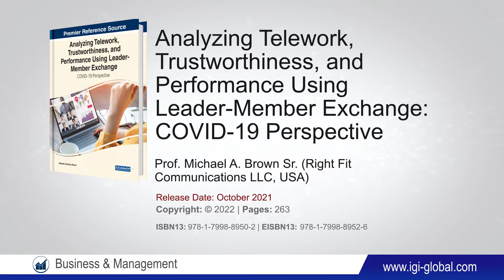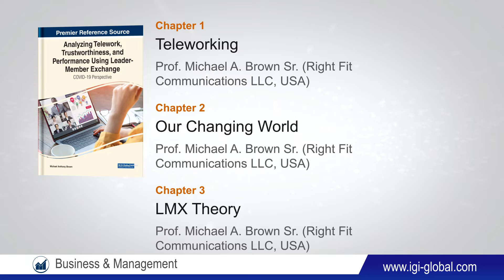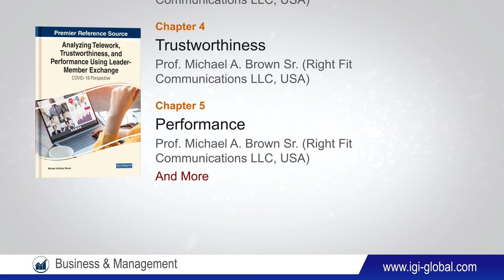Trustworthiness & Reliability in Telework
Trustworthiness & Reliability in Telework (Part 3 of 6), Dr. Brown examines trustworthiness and reliability of employees.

While the concept of teleworking has existed for many years, the COVID-19 pandemic drastically altered the operations of businesses and industries around the world. Through these shifts, there have been many challenges of adapting employees, business operations, productivity levels, technology, and more to meet this increased demand in teleworking. Through these challenges, not only were businesses forced to adapt, but a new wave of telework and its approach have been fostered.